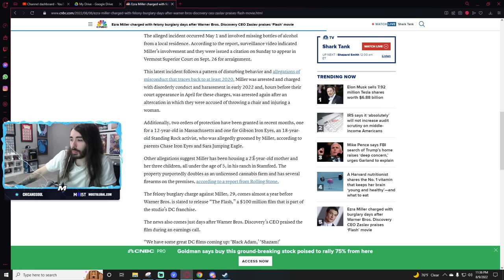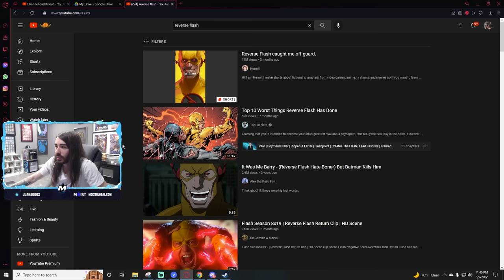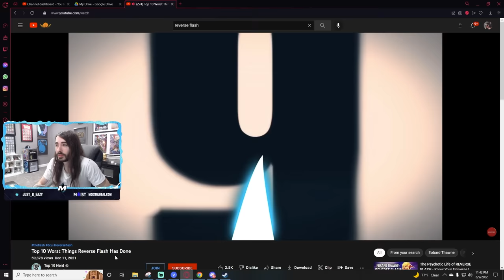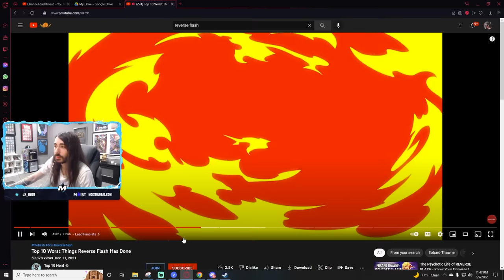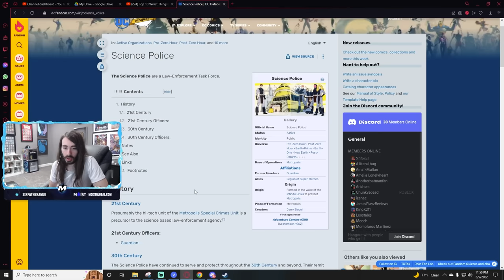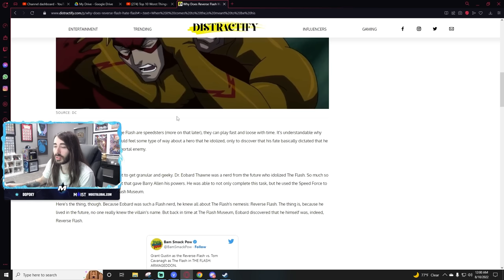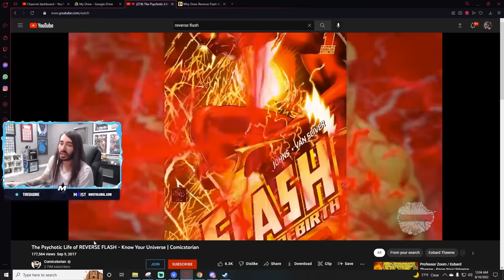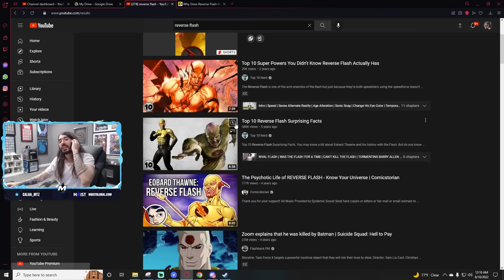Ezra Miller and Reverse Flash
This is the greatest super villain of All Time